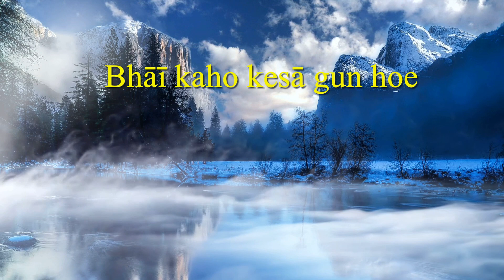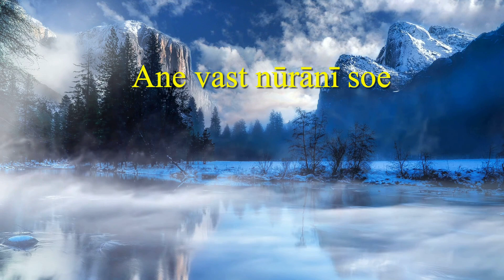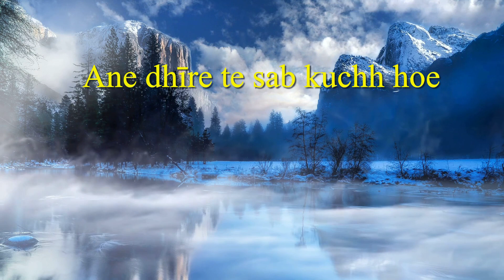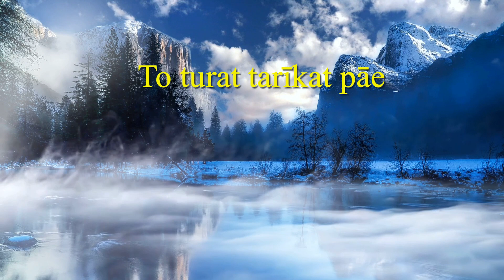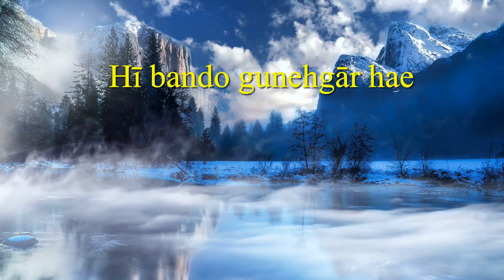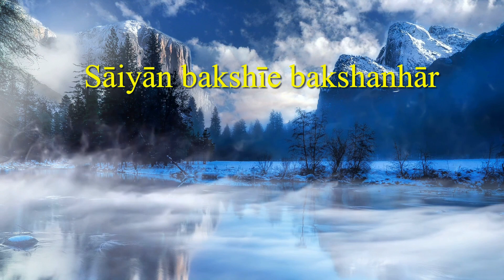Bhamar Guphare, Ginan - Shahid Barkat Ali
Ginan

Ejī Bhamar guphāre upar dekhtā

Bhāī kaho kesā gun hoe

Jag mag jot jalhale

Ane vast nūrānī soe

Ejī Dhīro dhīrore bhāī momano

Ane dhīre te sab kuchh hoe

Mālīre sīnche so ganā

Bhāī rutu binā phal na hoe

Ejī Sharīat hak karī jānīe

To turat tarīkat pāe

Hakīkat dilmānhe nakshīe

To mārafate milī jāe

Ejī Sayyad Mahmad Shāh ākhe ventī

Tame sāmbhalo rab satār

Hī bando gunehgār hae

Sāiyān bakshīe bakshanhār